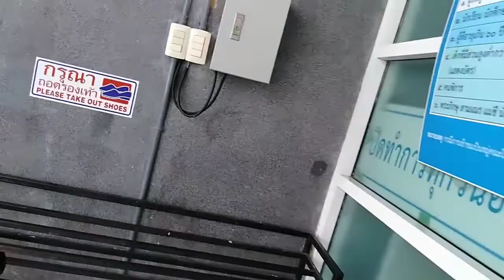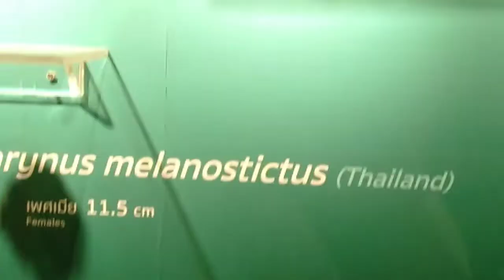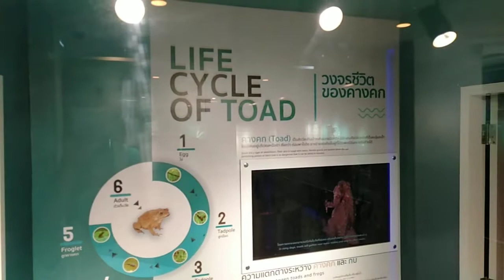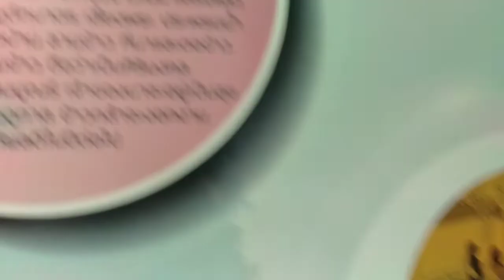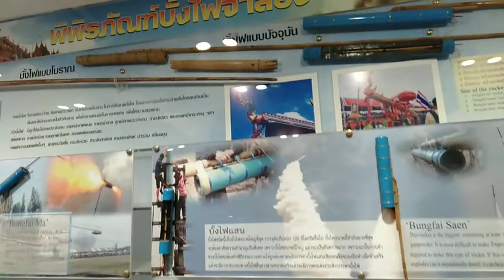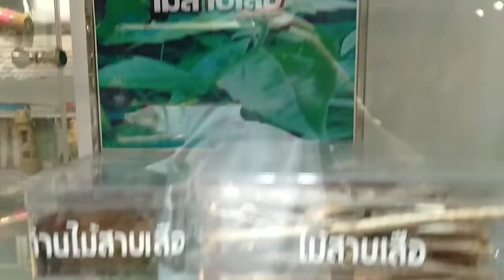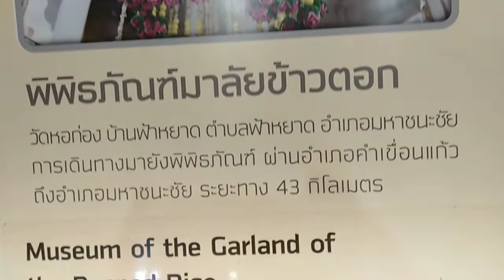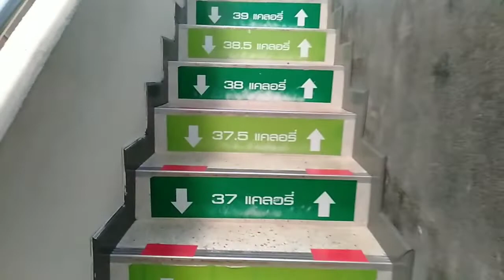ด้านใน